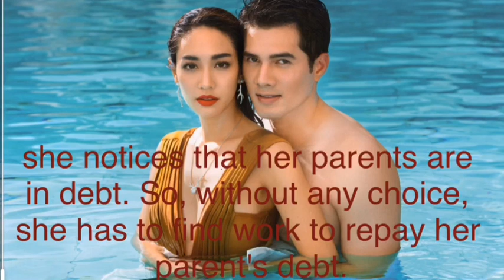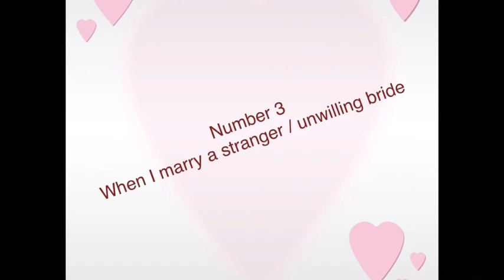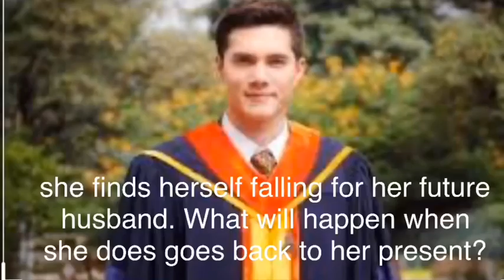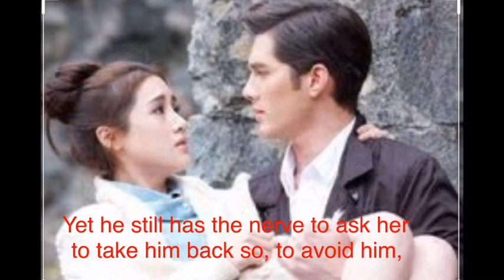Mik Thongraya Upcoming And Best Drama Of All Time💖